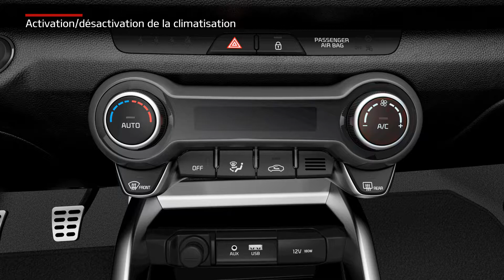Rio - Activation/désactivation de la climatisation (For French)